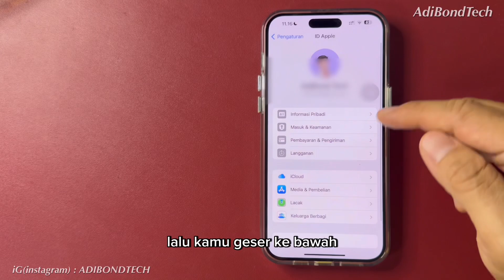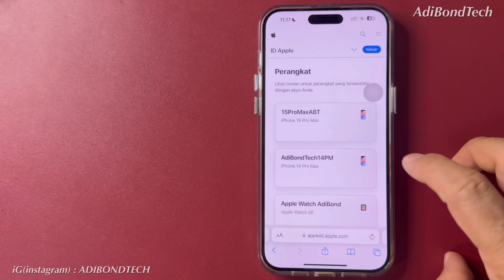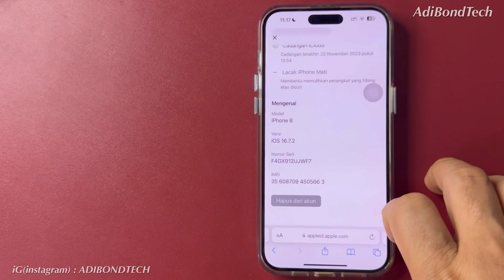Cara Cek iCloud kamu Digunakan siapa sajah ?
iCloud km di bajak?
iCloud kamu di Pakai orang lain?

Data iCloud kamu di curi orang ?